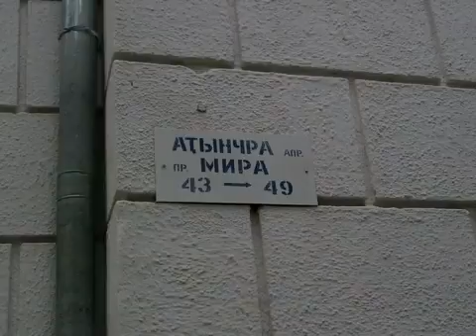სოხუმი გვენატრები... / Сухуми скучаем по тебе...